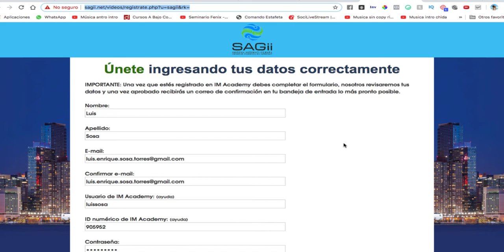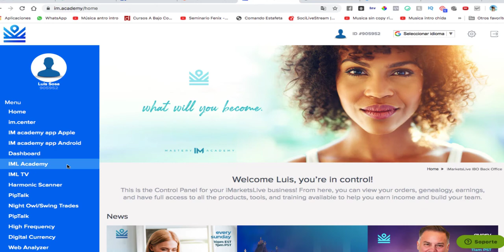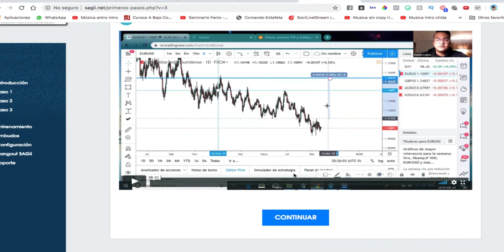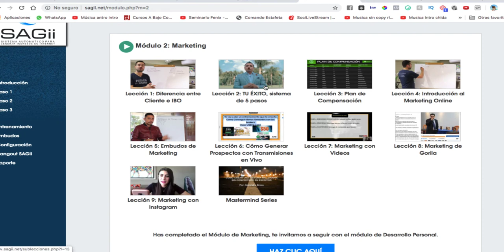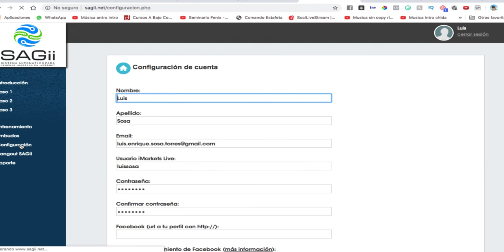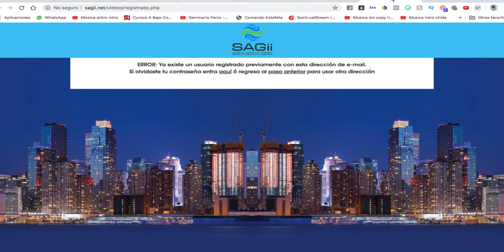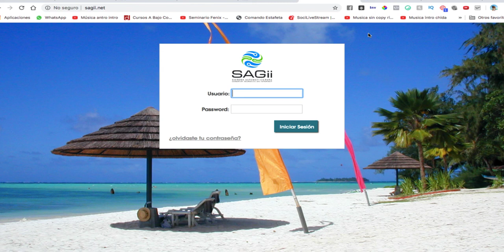Qué es SAGII - Sistema Automático de Generación de Ingresos por Internet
Quieres recibir tips de negocios online por whatsapp?